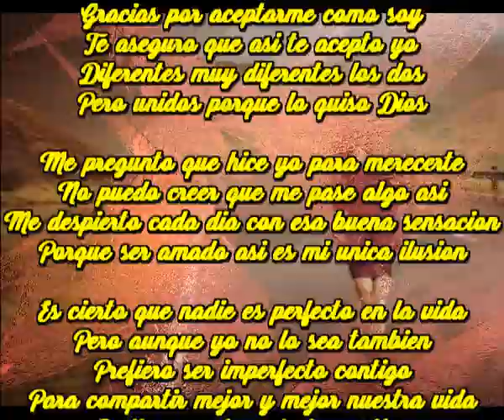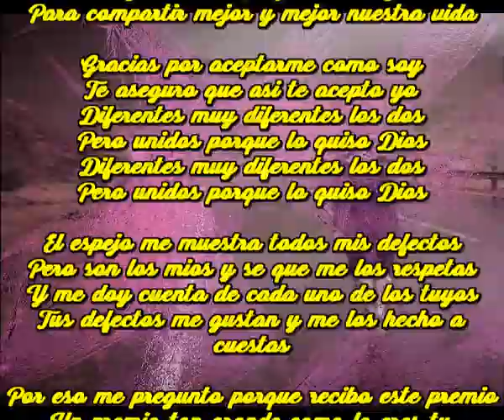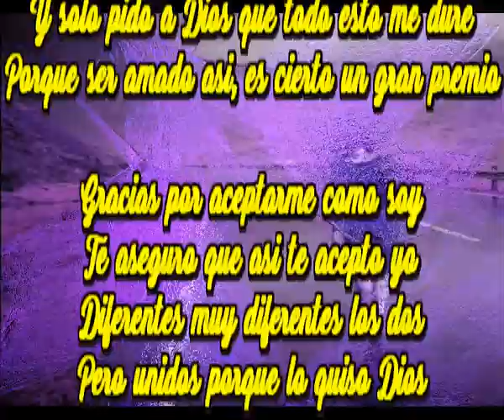Porque lo quiso Dios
Gracias por aceptarme como soy
Te aseguro que asi te acepto yo
Diferentes muy diferentes los dos
Pero unidos porque lo quiso Dios

Me pregunto que hice yo para merecerte
No puedo creer que me pase algo asi
Me despierto cada dia con esa buena sensacion
Porque ser amado asi es mi unica ilusion

Es cierto que nadie es perfecto en la vida
Pero aunque yo no lo sea tambien
Prefiero ser imperfecto contigo
Para compartir mejor y mejor nuestra vida

El espejo me muestra todos mis defectos
Pero son los mios y se que me los respetas
Y me doy cuenta de cada uno de los tuyos
Tus defectos me gustan y me los hecho a cuestas

Por eso me pregunto porque recibo este premio
Un premio tan grande como lo eres tu
Y solo pido a Dios que todo esto me dure
Porque ser amado asi, es cierto un gran premio